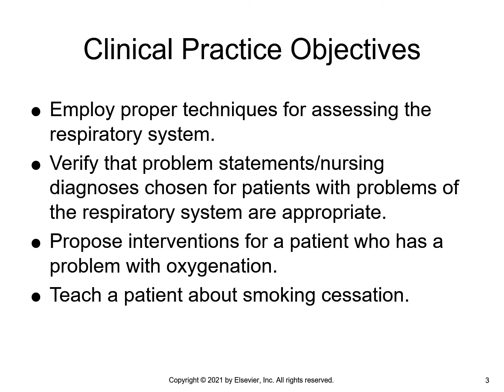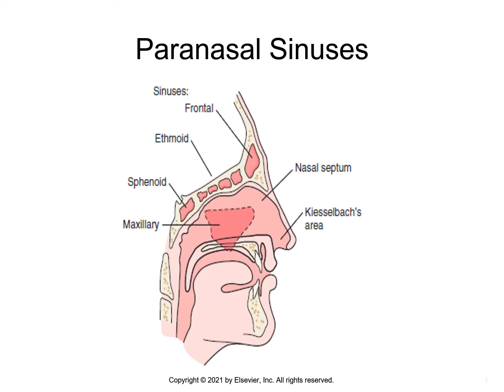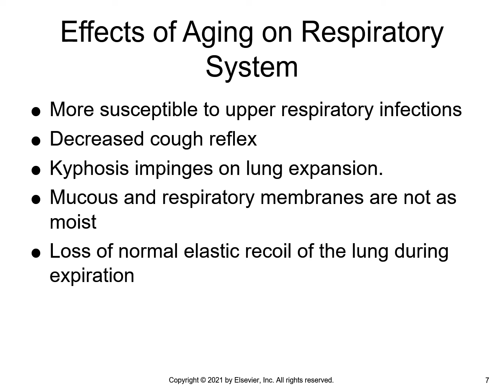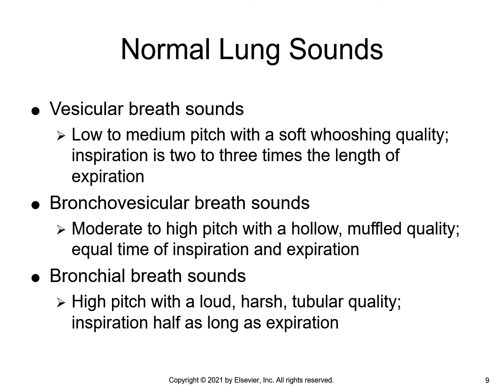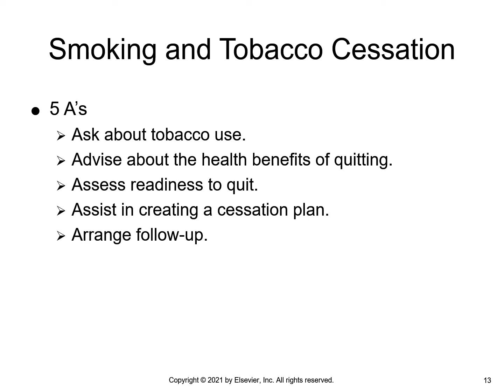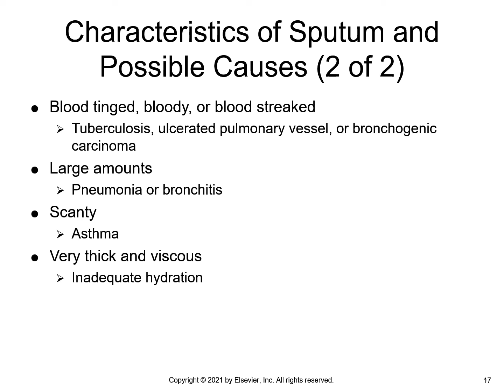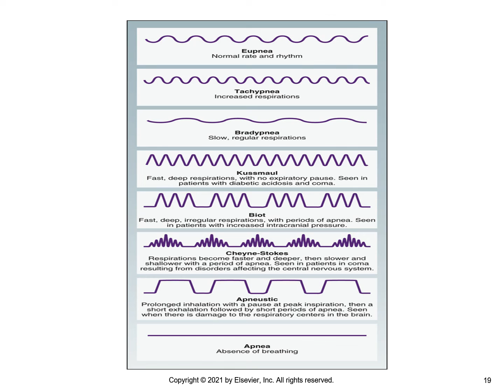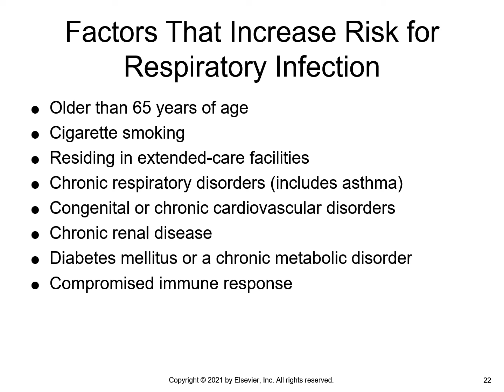NUR150 Chapter 12 The Respiratory System